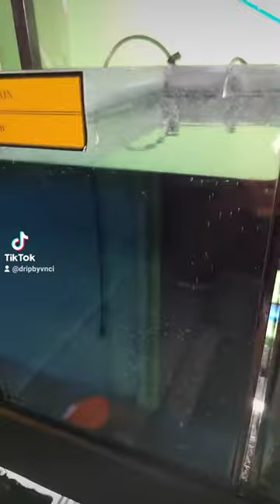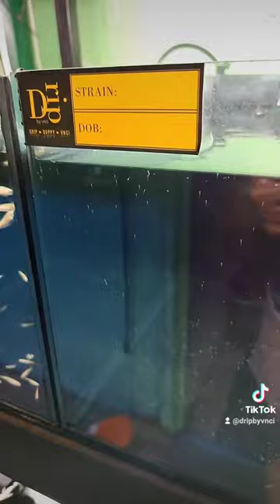DRIP BY VNCI | TIKTOK